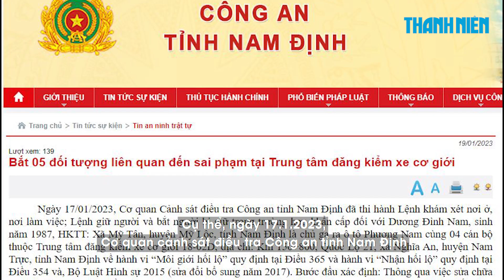Bắt 5 người sai phạm liên quan đến trung tâm đăng kiểm ở Nam Định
Chủ gara ô tô đã nhận tiền của chủ xe cơi nới thành, thùng xe trái phép rồi câu kết, thỏa thuận với cán bộ Trung tâm Đăng kiểm xe cơ giới 18-02D để bỏ qua lỗi vi phạm khi đăng kiểm xe.

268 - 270 Nguyễn Đình Chiểu, Phường Võ Thị Sáu, Q.3, TP HCM